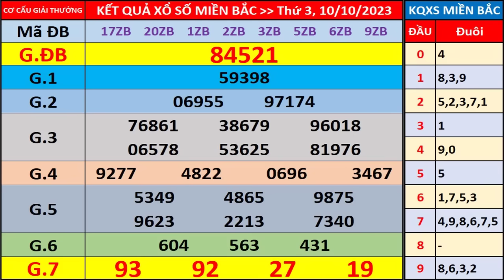Xổ số miền bắc hôm nay thứ 3 ngày 10/10/2023 - KQXS Quảng Ninh - XS Miền Bắc - XSMB - KQXSMB - XSQN